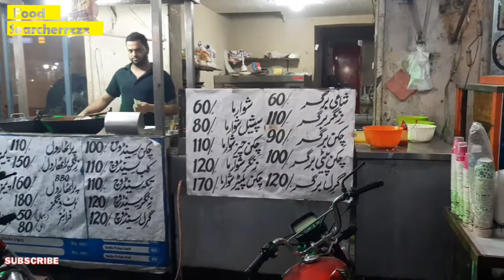Firdous Market Lahore Street Food | Lahore Oldest Street Food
watched compelete video please watched malai patasi recipeFood
desi Food
Foodlover

MUST LIKE IT AND SHARE

VISITED THIS CHANNEL WE EXPLORE ALL LAHORE AND HOPE WE ALSO EXPLORE PAKISTAN OTHER CITIES AND EXPLORE ALL FOOD RANGER
EXPLORE ALL FOOD POINTS IN PAKISTAN